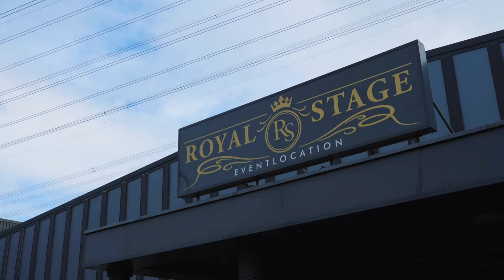Arif & Ruzana / Езидская свадьба / MURAD SHAMÎL & RÊZAN ŞÎRVAN / Dawata Ezdia / by KELESH VIDEO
Arif & Ruzana / Езидская свадьба / Highlights / Trailer / Dawata Ezdia / by KELESH VIDEO